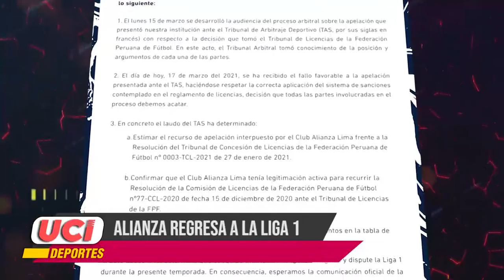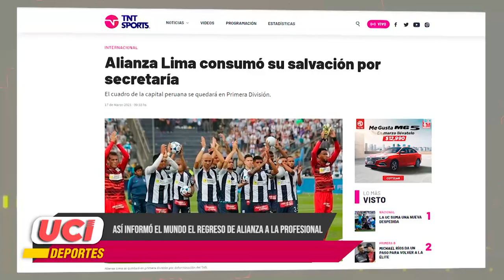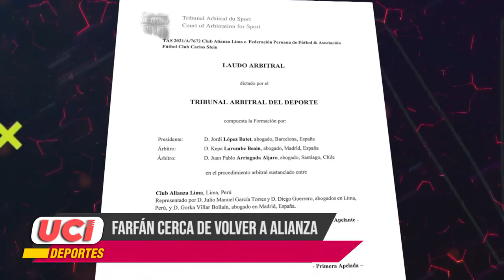Micronoticiero de UCI Deportes: Edición 116 (17/03/21)